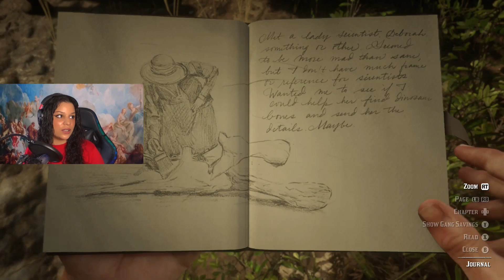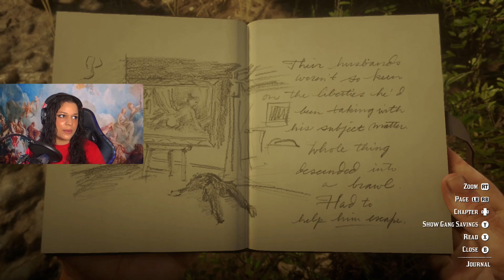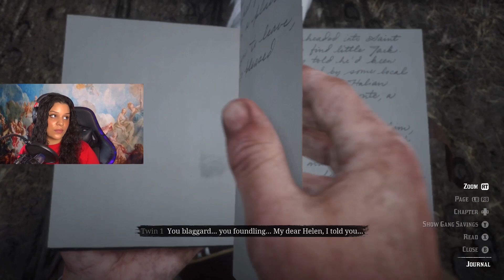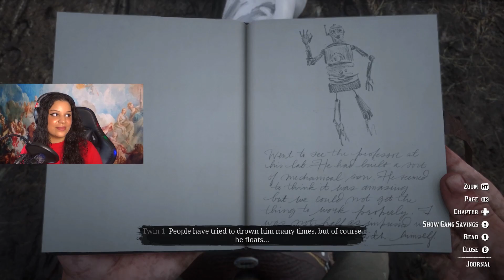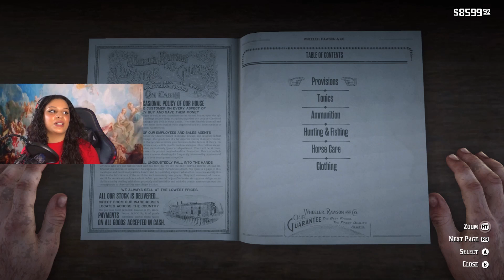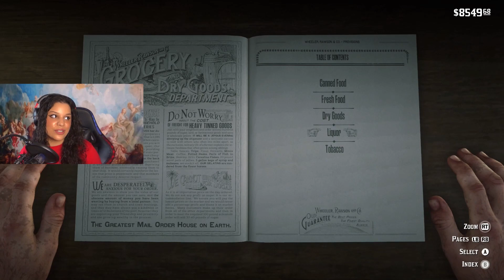Goodbye Kieran... | Red Dead Redemption 2 | #20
The gangs past is starting to catch up with them...

Let's Play - Red Dead Redemption 2 | playthrough/gameplay | #20

xoxo